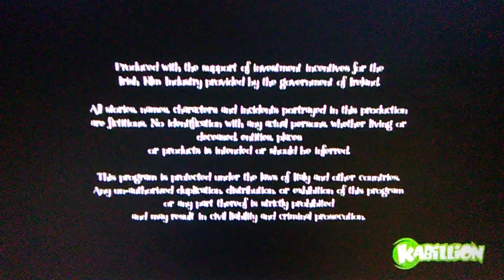Treehouse/Nelvana/R/CM/TJHC/Hit Entertainment/CJ/YTV/Teletoon/A/DE/9E/C/AFK/4KA/RS/RHCB/CCI/CB/LAA/J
Taken From The DaVincibles Season 1 (2009)
Taken From Davincibles. (2009)